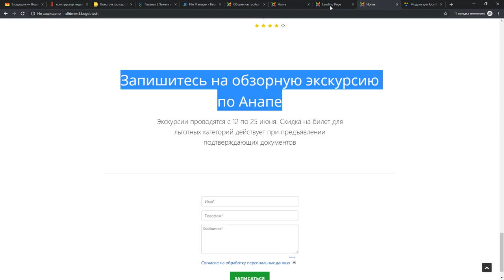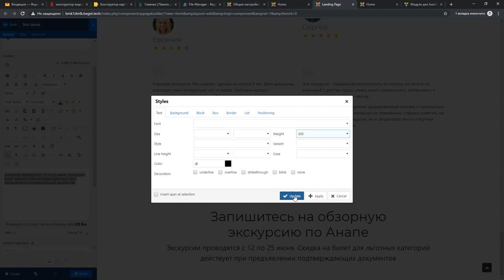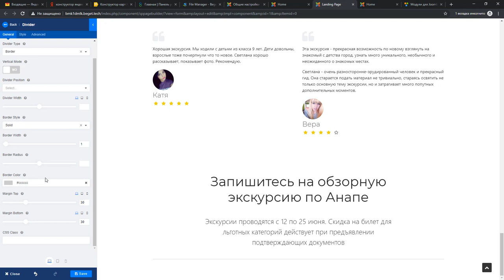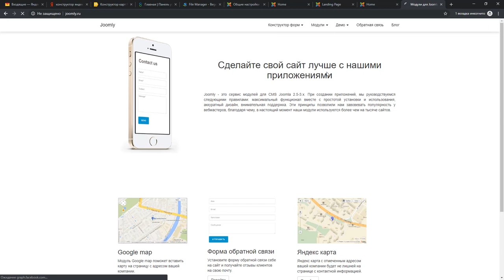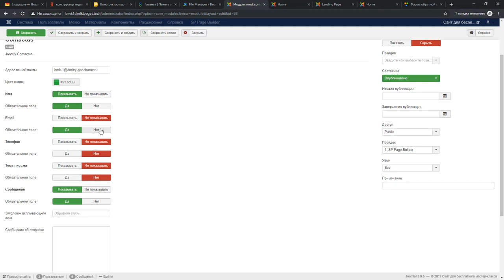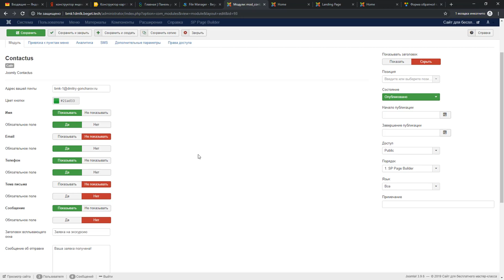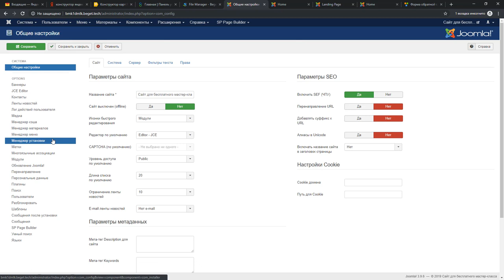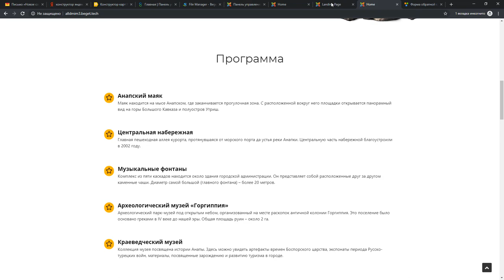Урок #13. Создаем восьмой блок сайта в SP Page Builder Lite 3